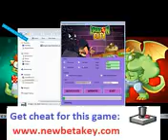Dragon City Triche illimités Gems, or française Android iOS iPad iPhone Mac!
Merci!